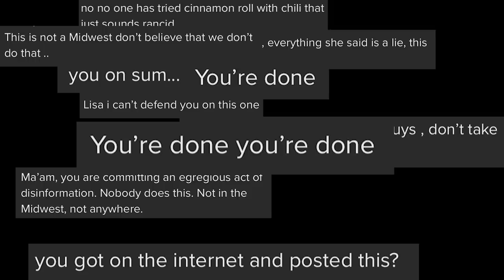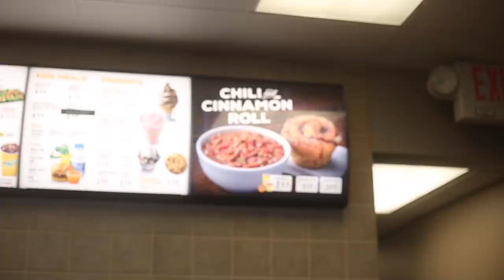The food combo that almost made me quit the internet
This is the food combo that almost made me quit the internet...Cinnamon Rolls and Chili.

HUGE thank you to:
Kyle Offutt @KyleGoesOff for helping me film and edit this video

the Runza team for taking the time to answer our questions

Travis Russell and the team at Public at the Brickyard for showing us your cinnamon roll and bison chili recipe